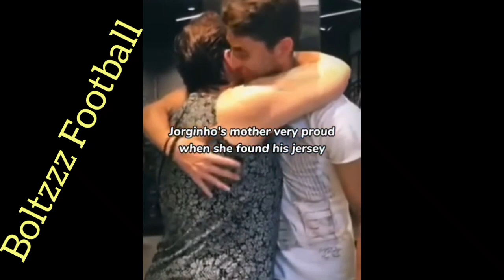Why I love 🧡 football